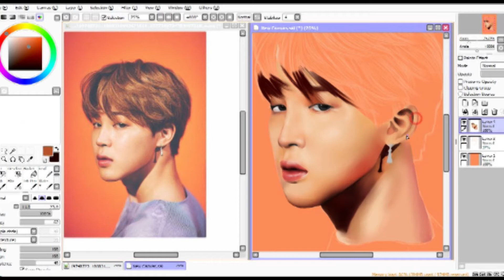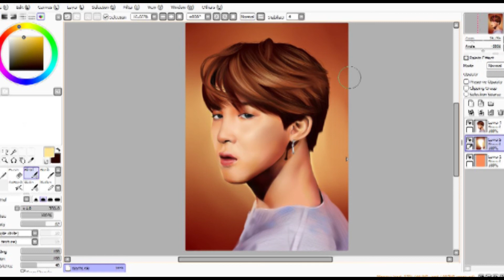BTS PARK JIMIN [SPEEDPAINT]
5 hours and 16 minutes

Butterfly short ballad version -BTS
Run ballad version -BTS